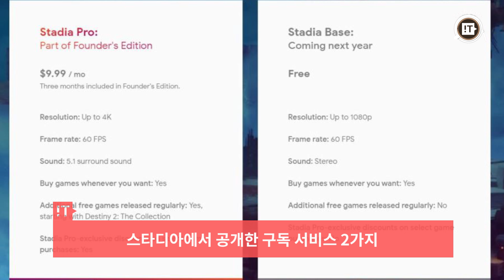구글의 게임 플랫폼 도전! '스타디아(Stadia)'의 정보 공개(19.06.07)[데일리이슈]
오늘 데일리 이슈에서는 구글의 스트리밍 게임 플랫폼 서비스 ‘스타디아(Stadia)’를 다룹니다. 미국 시각으로 6월 6일 오전 9시, 유튜브 스트리밍 ‘스타디아 커넥트’를 통해 스타디아의 정보를 공개했습니다.

스타디아는 컴퓨터, 스마트폰, 태블릿 기종과 성능 상관없이 네트워크 스트리밍을 통해 게임을 즐길 수 있는 서비스입니다. 이번 스트리밍에서는 구독 서비스 종류, 출시 게임, 가격 등을 소개했는데요. 어떤 내용들이 있었는지 영상으로 정리해봤습니다.